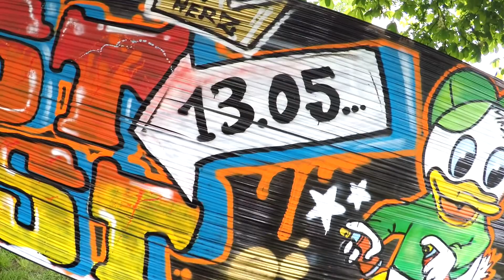KUNST TRIFFT KUNST 2 HBF #32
Zum 2. Mal laden wir nun zum kreativen Austausch und buntem Miteinander. am Samstag den 13.05.17 wollen wir mit euch gemeinsam im Muggefug einen schönen Nachmittag und einen noch schöneren Abend verbringen. Es gibt allerhand zu entdecken und zu schauen! Also bringt eure Freunde und Geschwister mit und ab in die Papitzer Straße 4. Each One Teach One